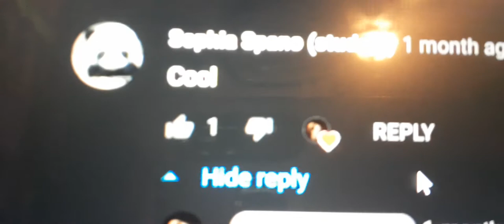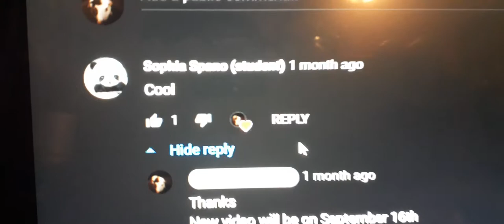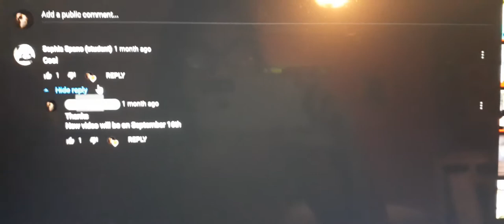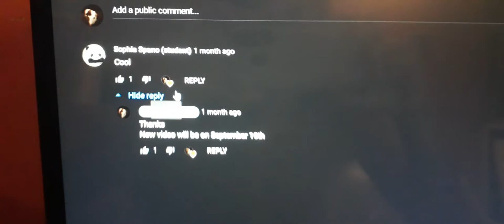I got a new computer mouse | vlog